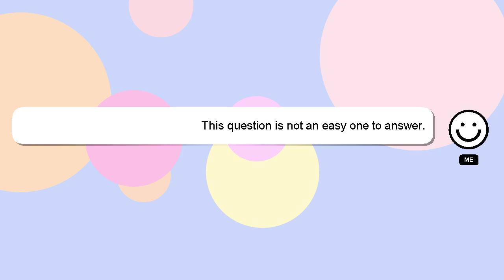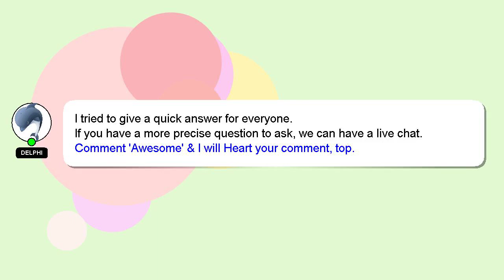How to repair laptop motherboard?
Let me give you a quick introduction about myself, Hi, my name is Delphi, nice to meet you. I help you answer your questions. - How to repair laptop motherboard?

Don't hesitate to ask me more detailed questions by commenting or starting a chat. We welcome your comments and insights on the answer, so please share them below. Providing an answer will be acknowledged and appreciated with a 'heart' from me.

*2 What we are experimenting :*